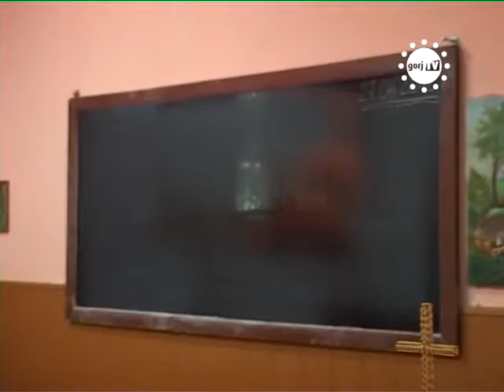STIRIILE GORJTV EXAMENN DUPA GRATII